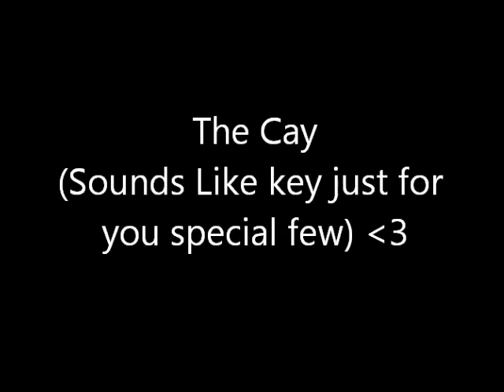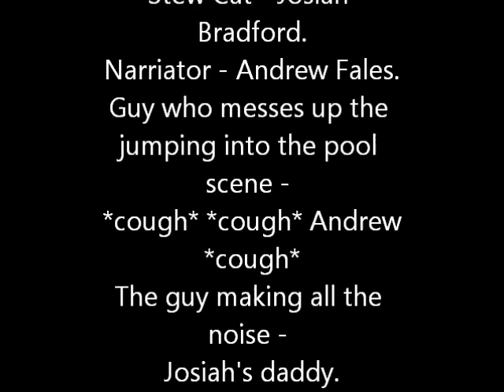The Cay movie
The Cay video for beautiful Mrs. Filanoski